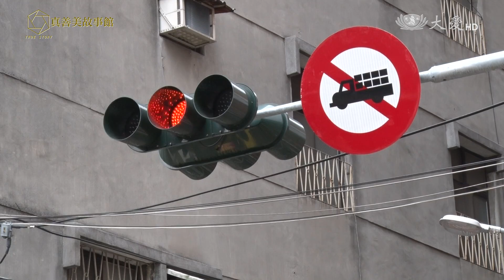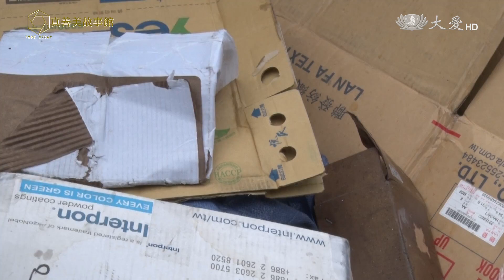【真善美故事館】20170903 - 展自信樂付出 - 陳麗華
從小沉默寡言缺乏自信的陳麗華，結婚三年後先生車禍往生，留下三歲及一歲的幼兒，還有一個遺腹女兒；人生突遇巨大變化的她茫然無措，所幸在兄嫂的用心陪伴引領她進入慈濟，並在環保的區塊找到生命的出口，以實際行動影響周邊的人，尤其是她任職工廠的老闆娘，對她的堅韌的毅力更是讚賞。陳麗華在付出過程中不但找回笑容，也找到從小欠缺的自信。